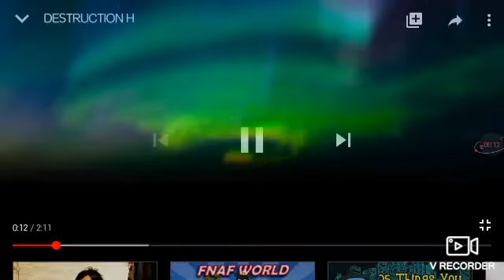Destruction Mikan Tsumiki